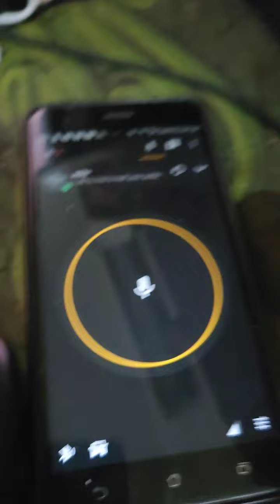Zello Bluetooth PTT Mic Speakerphone Generasi Terbaru